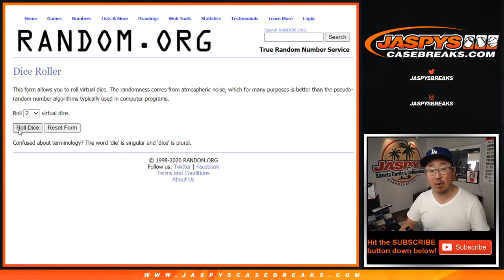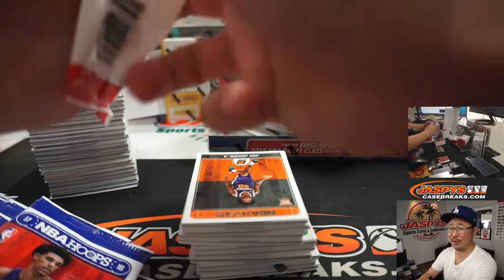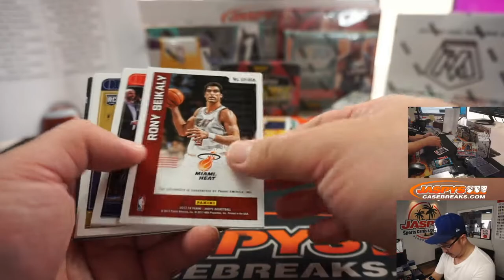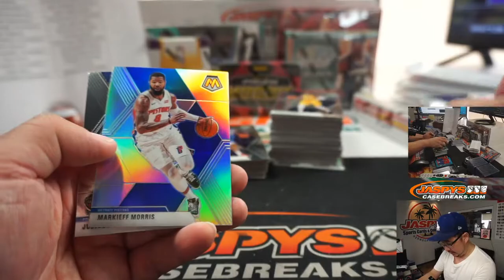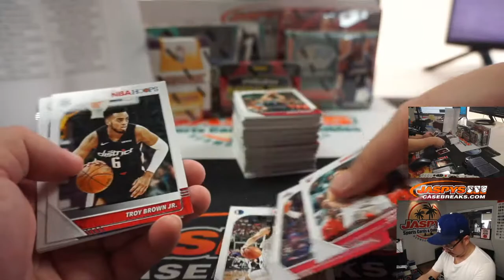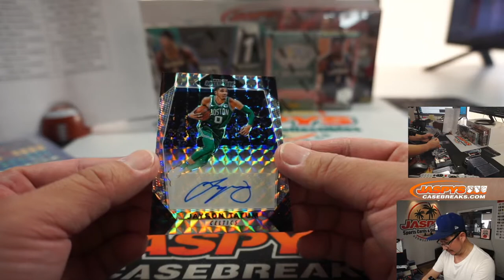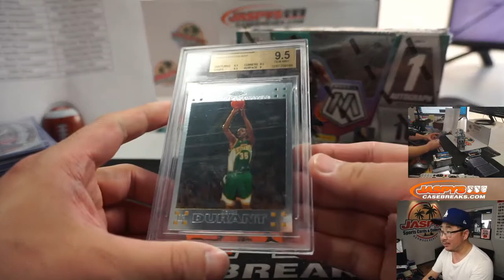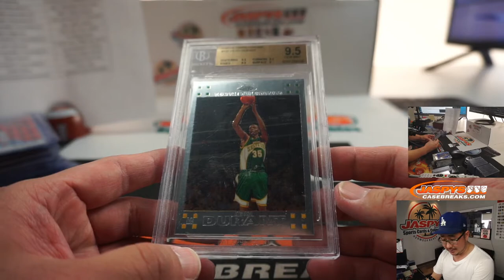W, 08.05.20 || JASPY'S 8-BOX NBA BUBBLE BASKETBALL MIXER (RT)